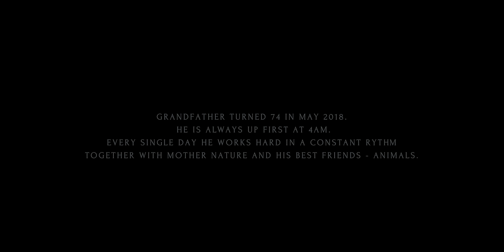Grandfather. Part III. Summer - Hay Making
This is the third part of short documentary series about Grandfather. The movie uncovers one day in his life that has been shown in 13 minutes. It talks about his daily routine and dedication to his down to earth lifestyle his fathers lived. His passion and love is horses. He is an old and experienced horse logger and is doing all the farm work all year round using only horse power. He is a hard worker and fully self-sufficient and independent. He has been living off the grid, before there even was a grid. More series about him will come in Autumn and next Spring as part IV and II as a spring part, as we missed to shoot the spring part this year.